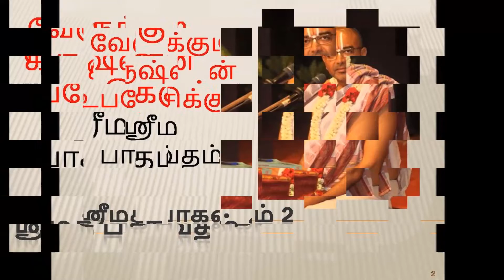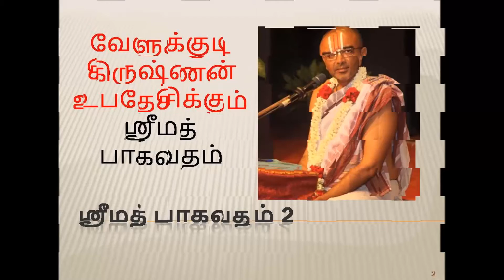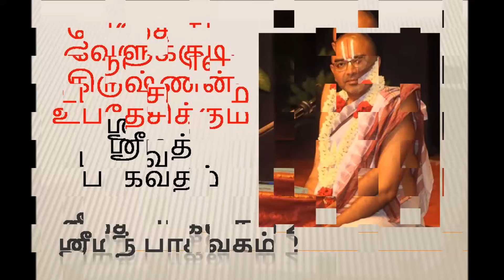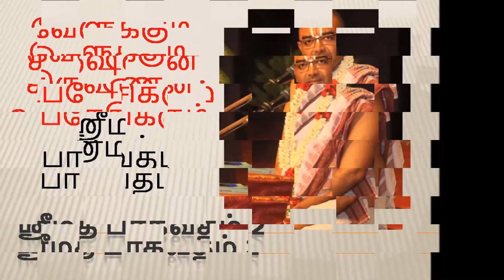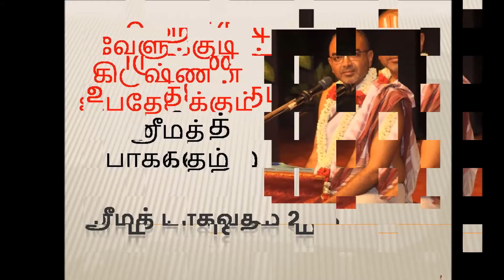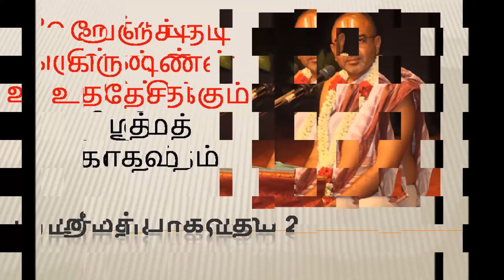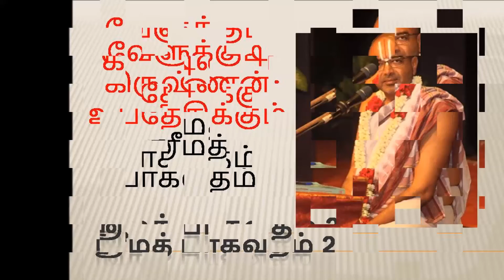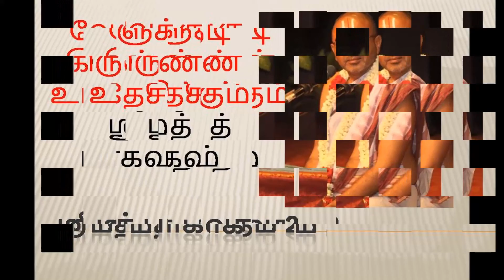ஸ்ரீ மத் பாகவதம் 02 | Srimad Bhagavatam Velukkudi Krishnan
வடமொழியில் வியாசர் எழுதிய பாகவதம் என்னும் நூல் திருமாலின் ஆறு அவதாரங்களையும் 25 கீதைகளையும் உள்ளடக்கமாகக் கொண்டு 36,000 சுலோகங்களில் எழுதப்பட்டுள்ளது.

இதனை அருளாளதாசர் என்பவர் 130 சருக்கங்களில் 9147 பாடல்களால், 16ஆம் நூற்றாண்டில் தமிழில் பாடியுள்ளார். அருளாளதாசர் பாகவதம் என்னும் இந்த நூலில் உள்ள கதைச்செய்திகளை மு. அருணாசலம் சுருக்கமாகத் தந்துள்ளார்.